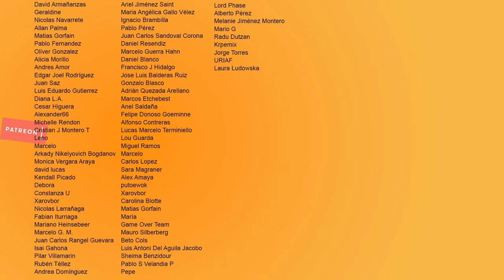Spider-Man Far From Home